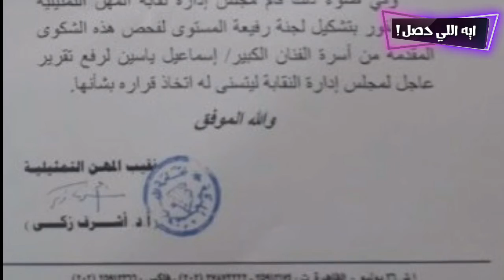دكتور اشرف ذكي يتخد قرار بشان مشهد اسماعيل ياسين الساخر منه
بخصوص موضوع الفنان القدير ملك الكوميدا الفنان الراحل اسماعيل ياسين وتقديمه بطريقه ساخره منه في احدي المسلسلات نقيب المهن التمثليه يصدر بيان